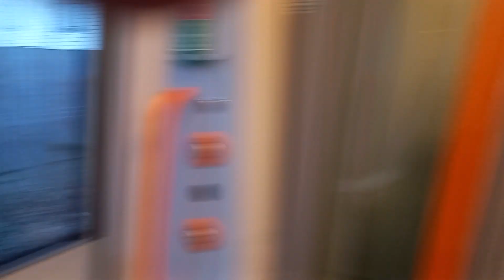First Group class 45088 and 450040 from Addlestone to Woking